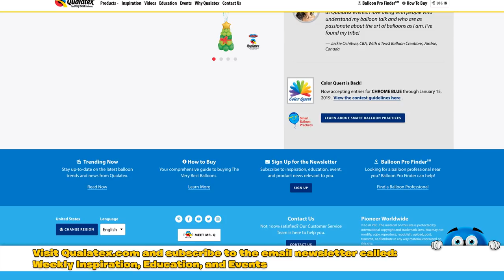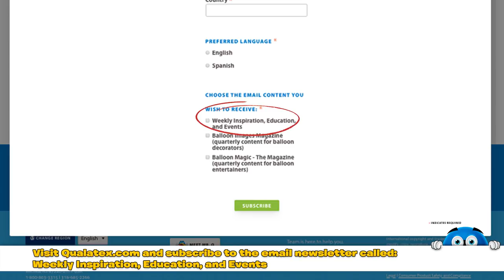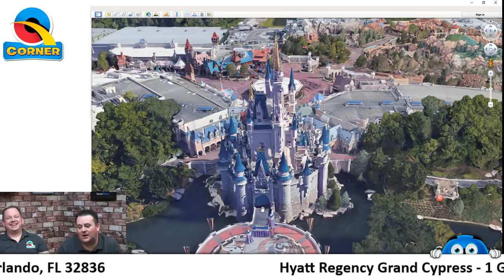WBC 2021 Venue Revealed! - How to make a Balloon Car - Q Corner Showtime LIVE! Episode 12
Join our dynamic duo as they reveal the Venue of the next World Balloon Convention, along with some other Questions that you guys have been asking about the World Balloon Convention 2021.

A comedy clip of Edward Muñoz has somehow finds its way on the Q Corner Show :) and the boys share how to make a Balloon Car from Qualatex 321Q's